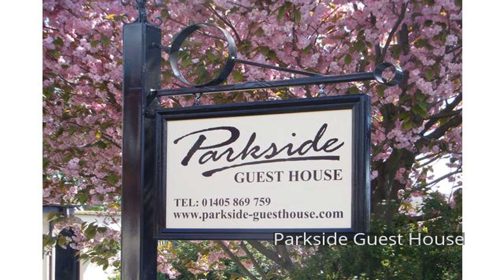Parkside Guest House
Set in a prime location of Pollington, Parkside Guest House puts everything the city has to offer just outside your doorstep. The hotel has everything you need for a comfortable stay. All the necessary facilities, including free Wi-Fi in all rooms, facilities for disabled guests, luggage storage, Wi-Fi in public areas, car park, are at hand. Designed for comfort, selected guestrooms offer television LCD/plasma screen, carpeting, complimentary instant coffee, complimentary tea, linens to ensure a restful night. Take a break from a long day and make use of children's playground, billiards, garden, games room. No matter what your reasons are for visiting Pollington, Parkside Guest House will make you feel instantly at home.